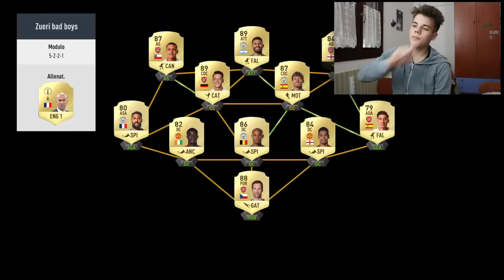OMMIODDIOO! 87+ RATED & IF!!!! - FIFA MONOPOLY #3 [FIFA 17]